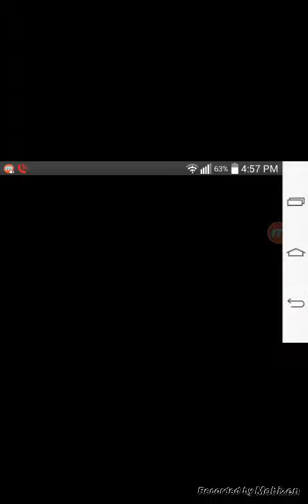Battle Cats-Salty is Seawater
Me playing battle cats salty is seawater level.